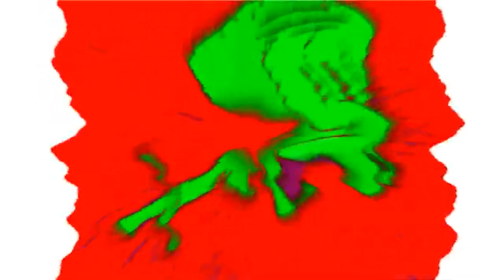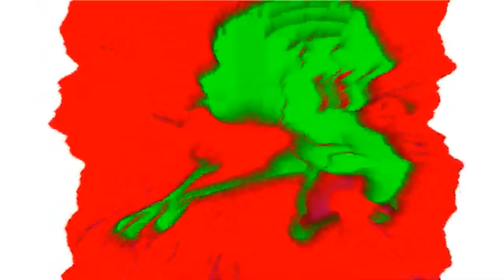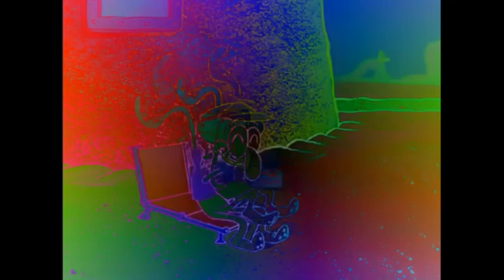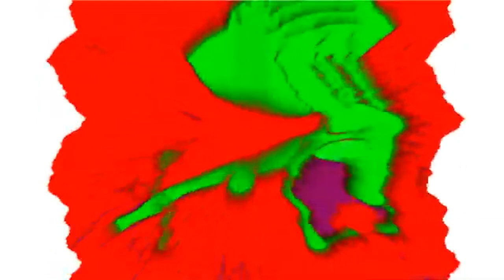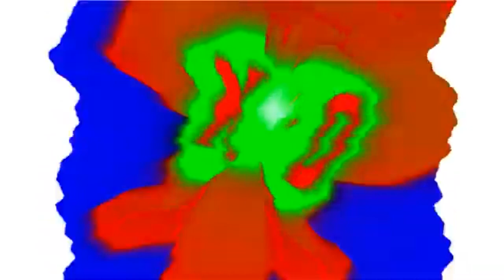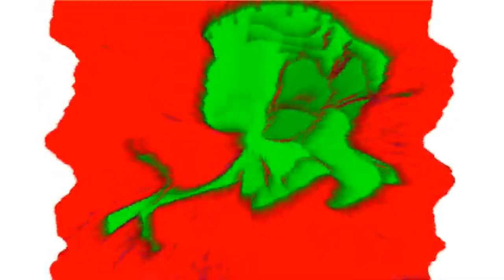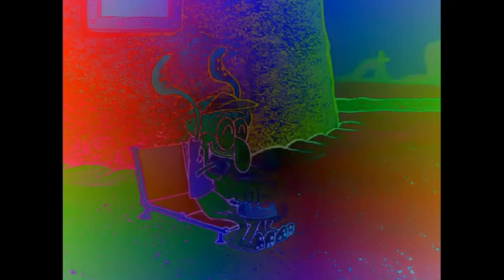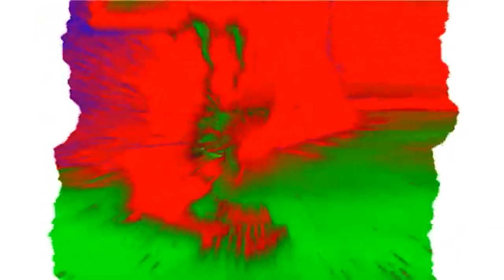Squidward chokes on a fork Effects Sponsored by Preview 2 Effects 10 Hours